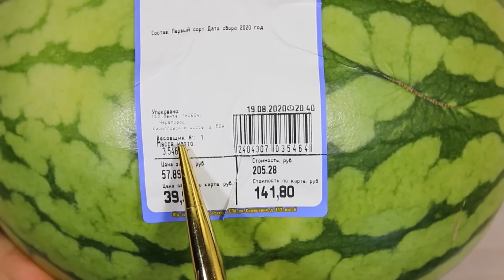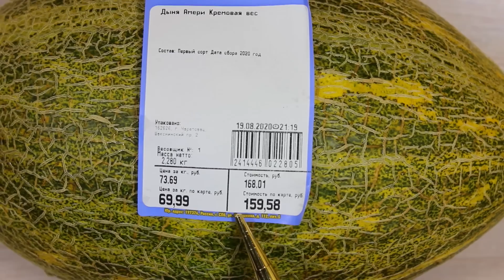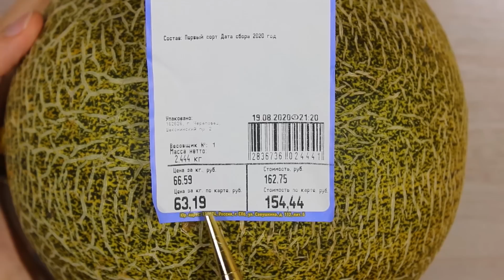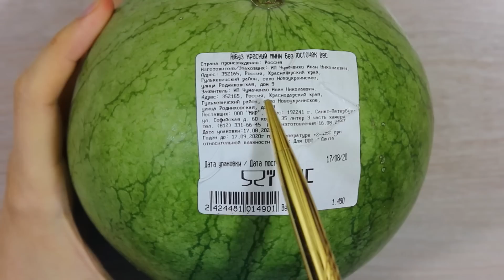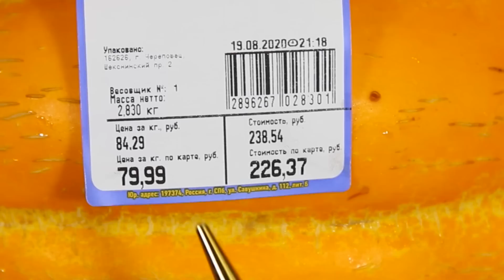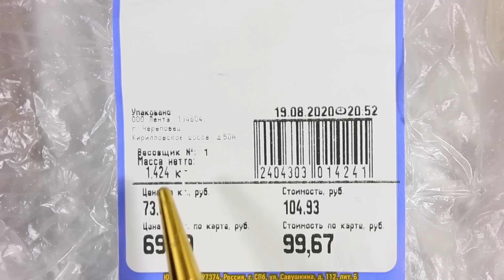Скрестили Арбуз и Дыню? Пробую Необычные Арбузы и Дыни. Тыква Капитошка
Тема выпуска: Скрестили Арбуз и Дыню? Пробую Необычные Арбузы и Дыни. Тыква Капитошка